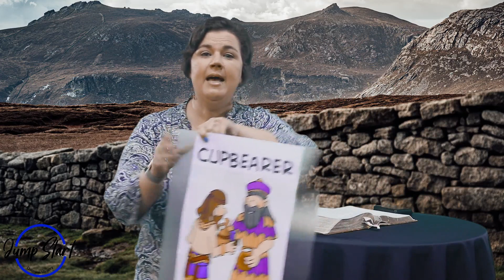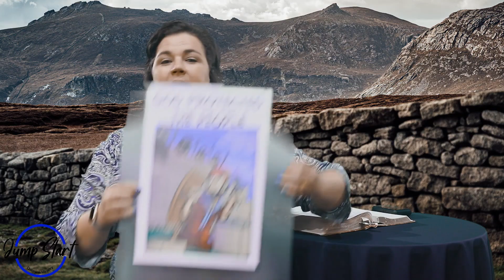Nehemiah The Cup-Bearer - Avia - 7 Feb 2021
Teacher Avia tells us that it does not matter what you do, when God calls you, you need to be obedient. You don't have to be popular or smart, you just have to be you.